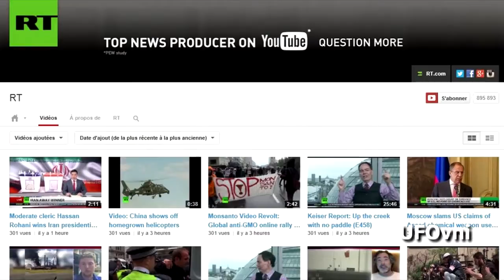Russia Today- E457 UFO Fast Seen Through The Window In London, June 13, 2013